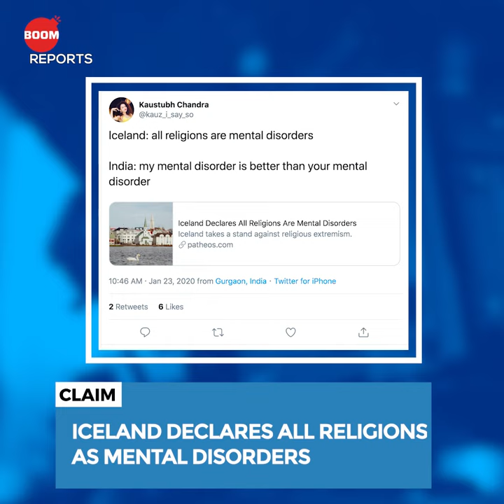Iceland Declares Religion As A Mental Disorder? | Fact Check | BOOM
An article on a website named Patheos claims that Iceland has declared all religions as a mental disorder. But is this true? Watch this episode of BOOM Reports to know more.